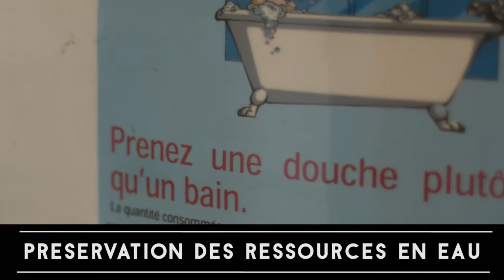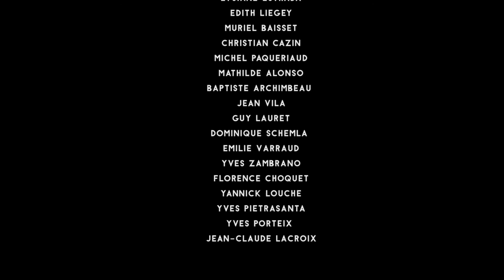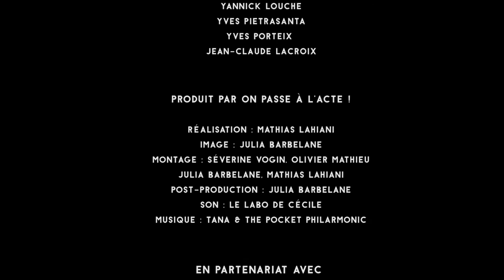AGENDA 21 SOREDE Film DREAL